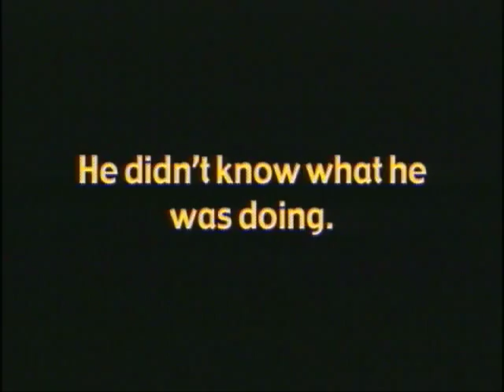Shrink Rap - Official Trailer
The lives of  a glamorous couple are turned upside down when the bartender for their party turns out to be a student therapist who won't go home...
until he helps them.

Like this trailer?